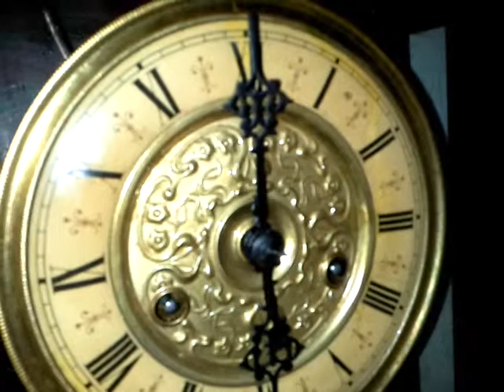Antiguo reloj Dos flechas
Antiguo reloj dos flechas  del año 1880